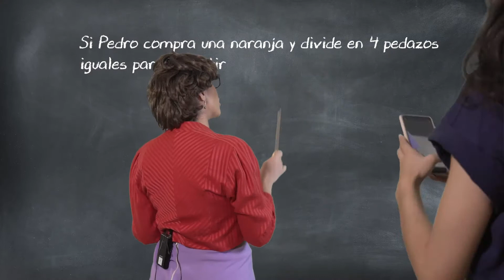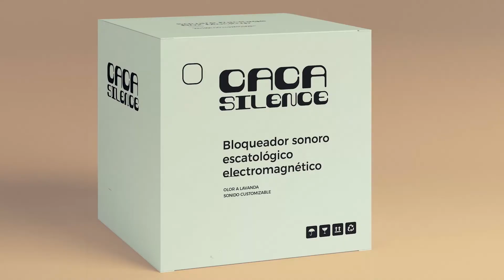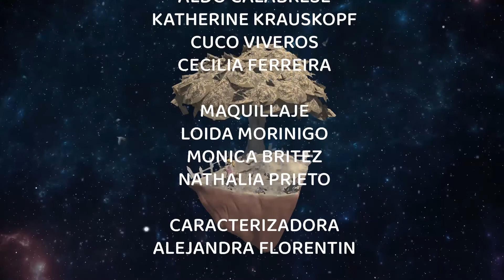Modo Silvia Episodio 4